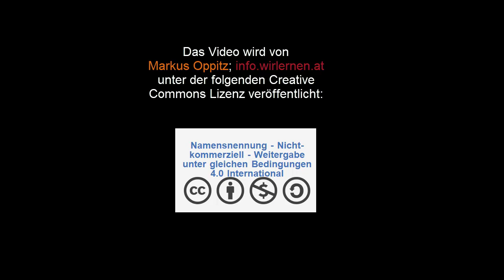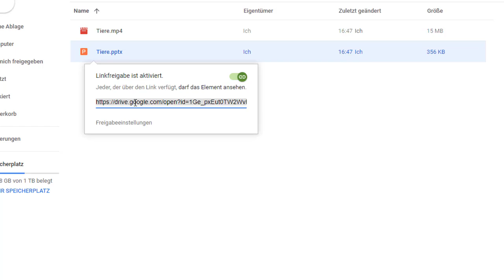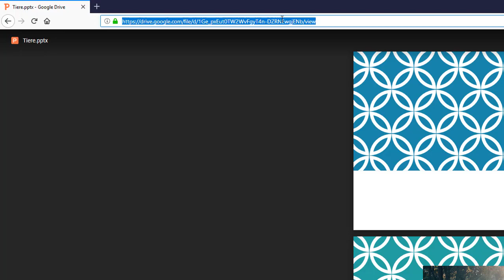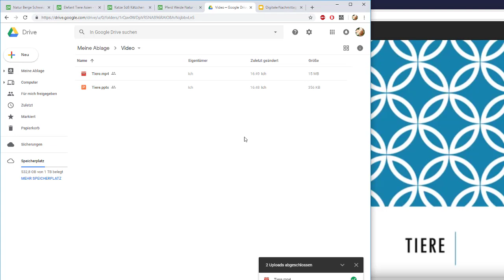Bei Google Drive Dateien heraufladen und freigeben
In diesem Video zeige ich wie man bei Google Drive Dateien heraufladen kann und diese dann teilen bzw. freigeben kann.